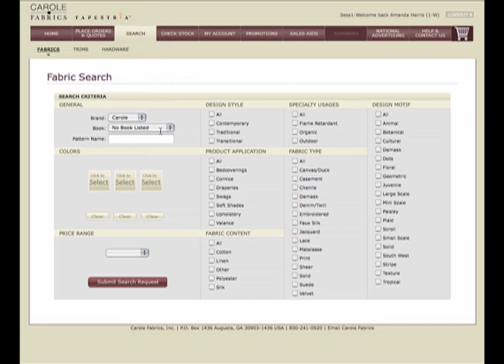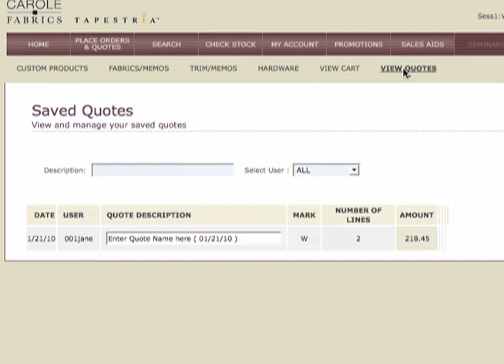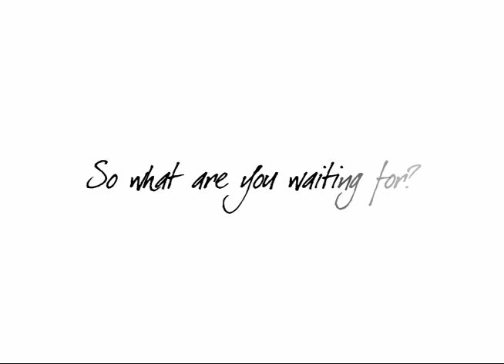Carole Fabrics' Carolenet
Carolenet, where Dreams and Ideas are Brought to Life. Order and Specify Decorative Fabrics and Custom Products with ease. Search over 10,000 Designer Fabrics, Trim and Hardware. All the tools and resources you need available 24 hours a day, 7 days a week.